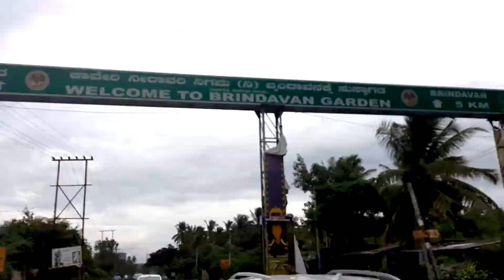KRS Dam Gates Open Water release (Aug 2020) Bike ride Dams Karnataka Mandya tourism